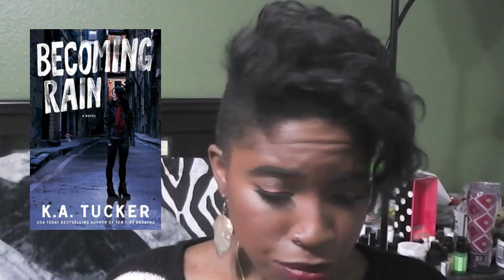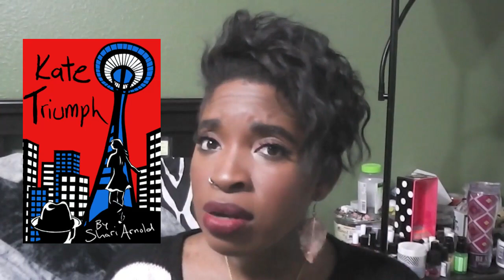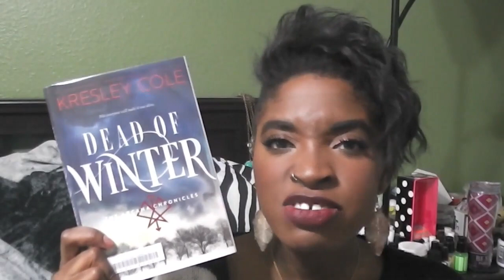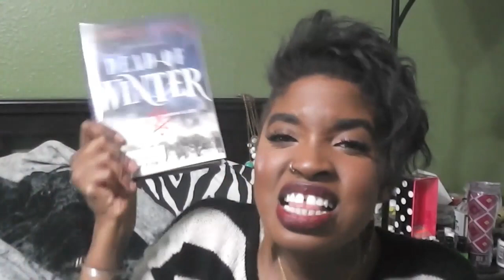My March Wrap-Up